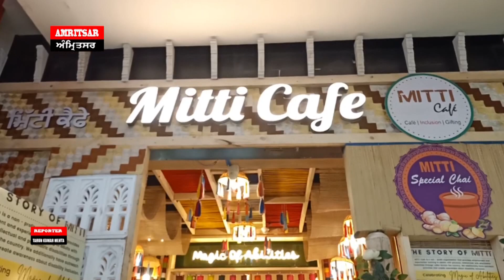ਮੰਦਬੁੱਧੀ ਬੱਚਿਆਂ ਵੱਲੋਂ ਅੰਮ੍ਰਿਤਸਰ ਦੇ ਵਿਚ ਖੋਲੇਆਂ ਕੈਫ਼ੇ JUNE 17,2023